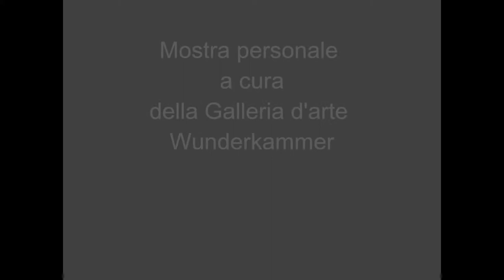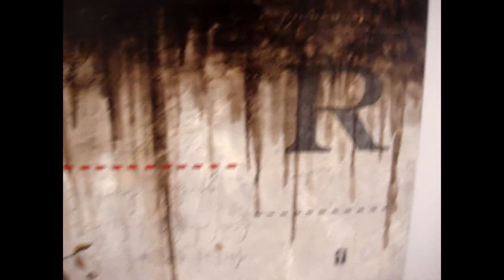Mostra personale di Emilio Gualandris "Omaggio a Des Esseintes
mostra personale presso la galleria d'arte Wunderkammer , via Tasso 107 Bergamo.